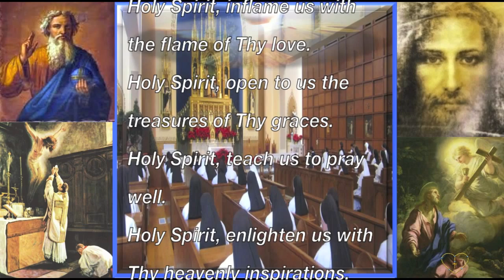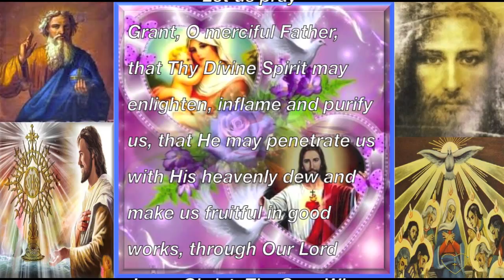Litany of the Holy Spirit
Holy Spirit: the third person in the Trinity; Jesus promised the Apostles that he would send the Holy Spirit after his Crucifixion and Resurrection; it came on Pentecost

"Pray, Pray very much, and make sacrifices for sinners; for many souls go to hell, because there are none to sacrifice themselves and to pray for them."
"Say the Rosary every day...Pray, pray a lot and offer
sacrifices for sinners...I'm Our Lady of the Rosary.
Only I will be able to help you.

"Pray! Pray very much! Offer prayers and sacrifices constantly to the Most High." "Make everything you can a sacrifice, and offer it to God as an act of reparation for the sins by which He is offended..." These were the words at the Angel's second appearance to the three children of Fatima.
 The faithful receive abundant grace of God.

The Novena begins on the day after the Solemnity of the Ascension, Friday of the 6th Week of Easter, even if the Solemnity of the Ascension is transferred to the 7th Sunday.

The novena in honor of the Holy Spirit is the oldest of all novenas it was first made at the direction of Our Lord Himself when He sent His apostles back to Jerusalem to await the coming of the Holy Spirit on the first Pentecost. It is still the only novena officially prescribed by the Church. Addressed to the Third Person of the Blessed Trinity, it is a powerful plea for the light and strength and love so sorely needed by every Christian.